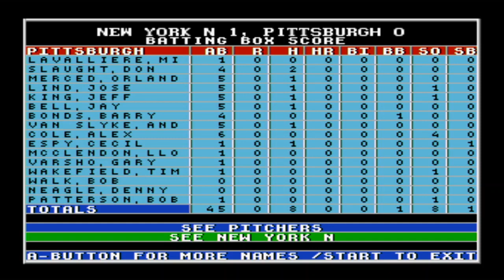New York Mets vs Pittsburgh Pirates